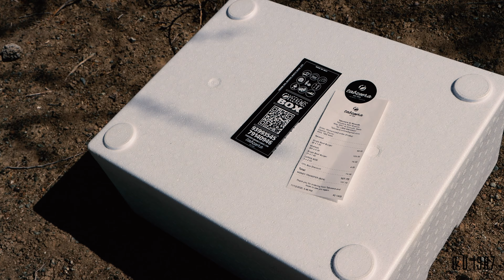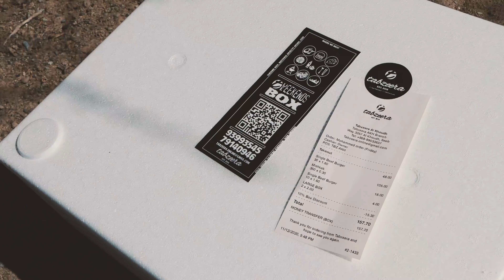Making A 10 Second Commercial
So the point was to shoot a 10second commercial about a box and the concept behind this box is that it's available anywhere in Oman.